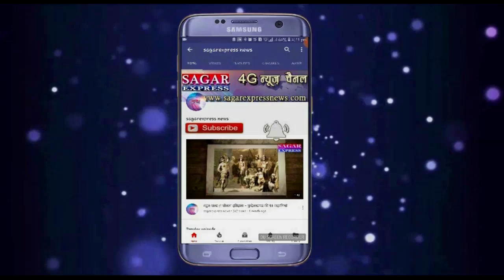सागर-दो माह के मासूम का